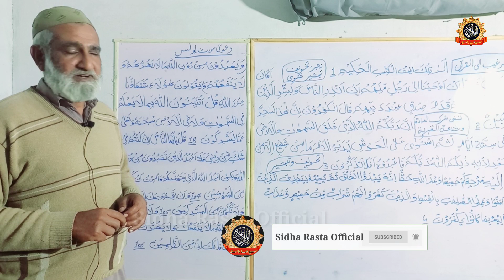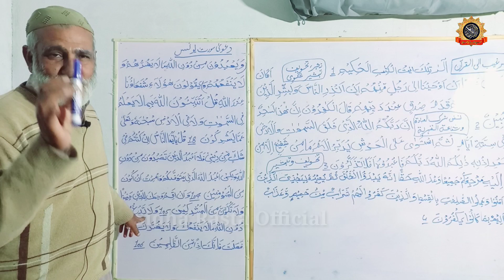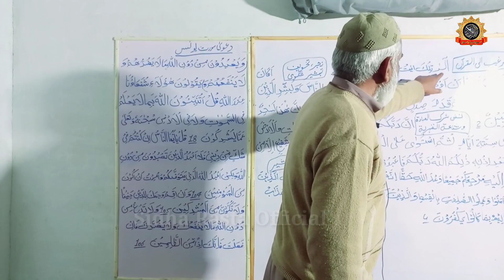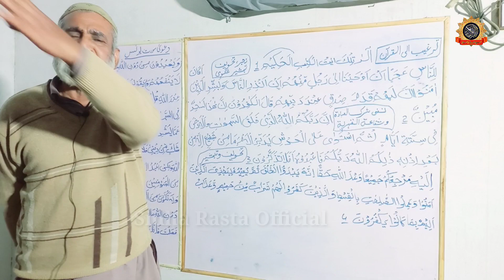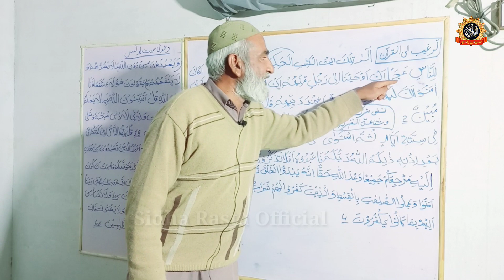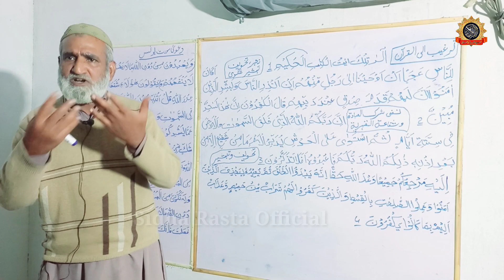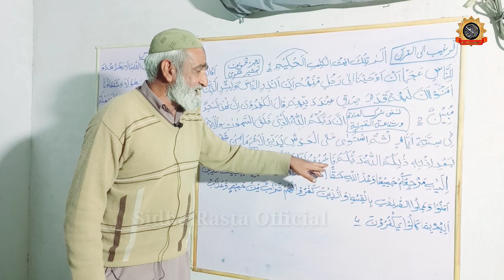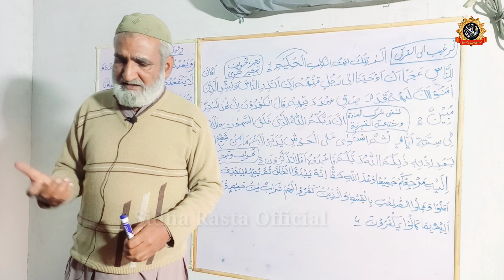Why Do Infidels Desecrate The Quran| Unrest in Sweden Over Planned Quran Burnings| Muslims VS Qur'an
Dars-e-Qur'an
Surat Yunus
Verse No. 1 to 3
Madras Dr. Muhammad Mohsin
Sidha Rasta Official YouTube Channel
jab ghous e azam se 40 sawal pochy gye
allah
islam
quran
naat
memes
kbo official
funny
roast
indian
khadim hussain rizvi
samar abbas qadri